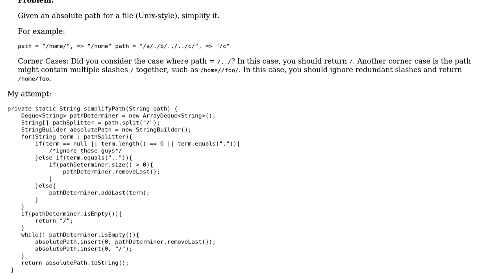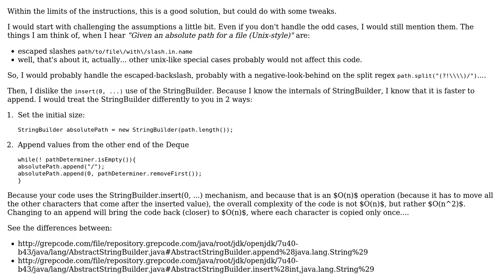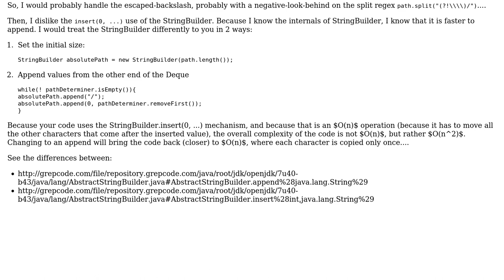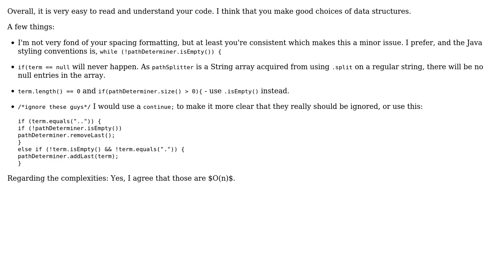Code Review: Simplifying a path (3 Solutions!!)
Code Review: Simplifying a path

With thanks & praise to God, and with thanks to the many people who have made this project possible! | Content (except music & images) licensed under CC BY-SA | Music | Images & others | With thanks to user Simon Forsberg user rolfl user Jamal user bazang user 200_success and the Stack Exchange Network Trademarks are property of their respective owners. You are responsible for your own actions.